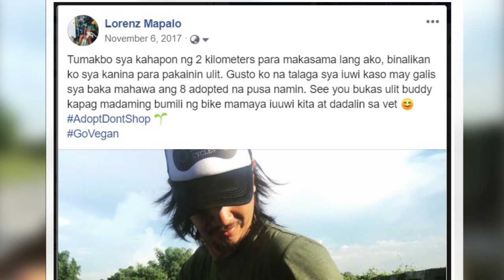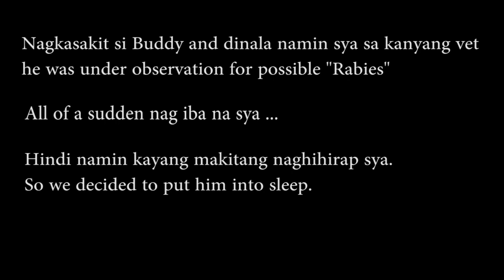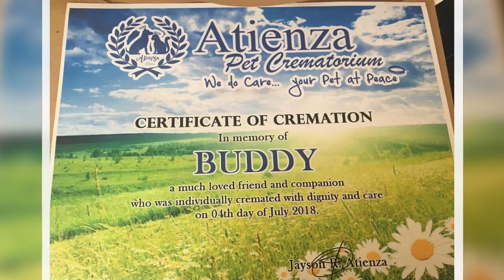My dog named "Buddy"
I just want to share the story of my dog named "Buddy"

Music: You are my sunshine - Patrick Dansereau Cover